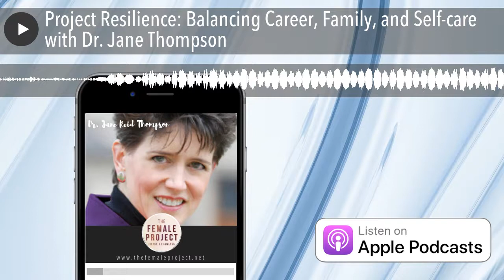Project Resilience: Balancing Career, Family, and Self-care with Dr. Jane Thompson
On today’s episode of Fierce and Flawless the Female Project, Dr. Antonella chats with Dr. Jane Reid Thompson.  Dr. Jane is a Mom, published author, and has her Ph.D. in woman’s history. Dr. Jane is also the Executive Director of the TD Scholarship in Canada.  Dr. Antonella and Dr. Jane talk about how to balance it all, from having a family, a career, and taking care of yourself.

“The hormones that come along with being a mother are amongst the most powerful on earth.”

-Dr. Jane Reid Thompson

Apple Podcast

Stitcher

Overcast

PodBean

TuneIn Radio

Timestamps:

2:30 - The “wiggly” road on how Jane got to where she is

7:45 - The unbelievable shock

9:33 - Gender doesn’t really matter, or does it?

10:45 - Number one advice to women who are transitioning back to work

14:22 - Need to set clear boundaries

19:28 - What is the 10-point plan?

22:00 - Doing your best under the circumstances

26:05 - “Gold-plated” piece of advice

Resources:

• Resilient Woman: Weaving together Work, Family, and Self
• What Color Is Your Parachute by Richard Bolles
• TD Scholarship in Canada
• Taming Your Gremlin by Rick Carson
• Why Women still can’t have it all by Anne-Marie Slaughter